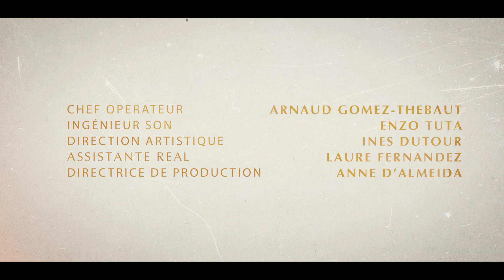LES VRAIS DETECTIVES - épisode 6 - La fin?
Serge et Matthieu sont deux détectives de bonnes volontés mais ont des méthodes pour le moins non conventionnelles...

Une série d'Arnaud Gransagne
Avec Frédéric Fix, Julien Goetz, Juliette Tresanini, Romain Benn, Christophe Favre, Lucia Passaniti, Stephane Hausauer, Anouchka Csernakova, Hugues Moizan, Olivier Le Montagner, Ines Dutour